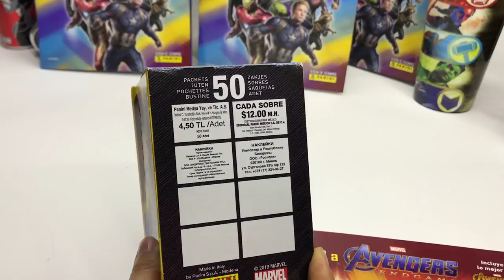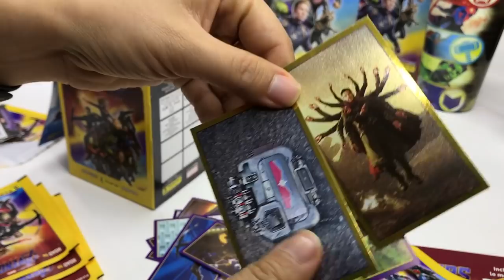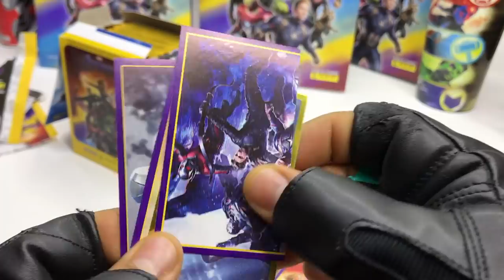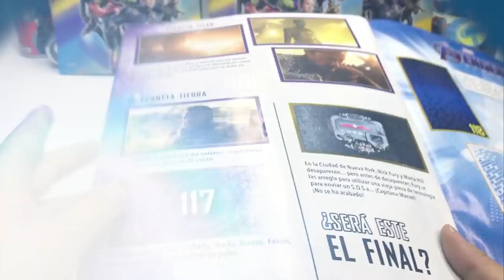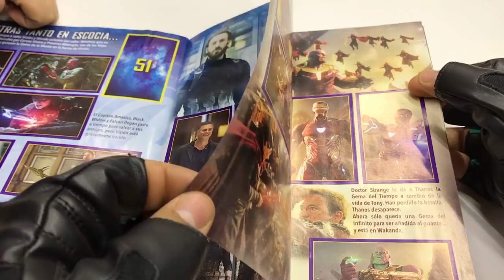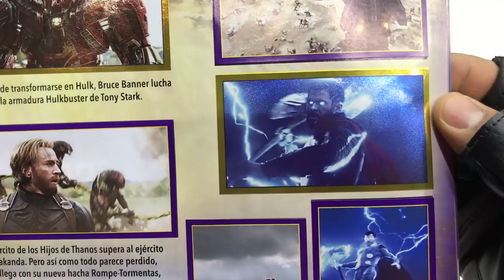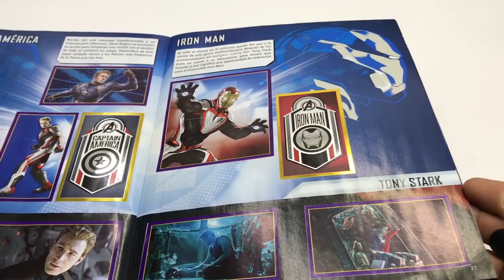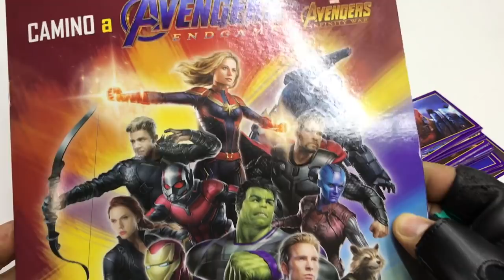Avengers Endgame Álbum CAJA COMPLETA Panini ► Juegos Juguetes y Coleccionables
Abrimos el Album Oficial Avengers Endgame de Panini y caja de estampas en este programa
¡El nuevo álbum de AvengersEndgame ya está a la venta!
Puedes encontrar tu colección en Voceadores, Panini Point, Sanborns, Mixup, 7-Eleven y Chedraui. Estampas